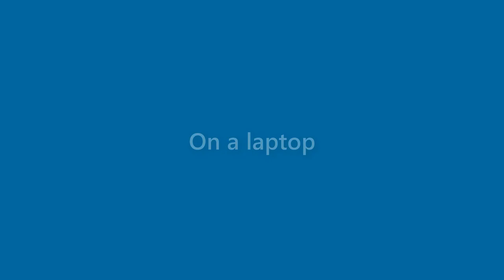Rose Hancock - appearance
Name Look - Rose Hancock - appearance. In this video we present "Rose Hancock" name look and feel in various scenarios.
This video will cover:
How does "Rose Hancock" look as a personal letterhead?
How does "Rose Hancock" look on a business card?
How does "Rose Hancock" look on a computer/laptop screen?
How does "Rose Hancock" look with different background colors?
How does "Rose Hancock" look with various fonts?